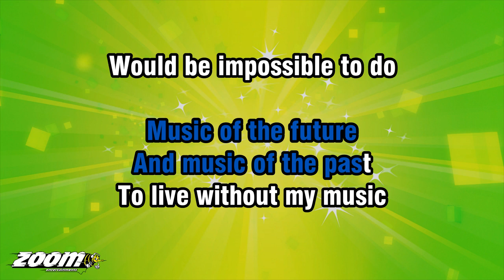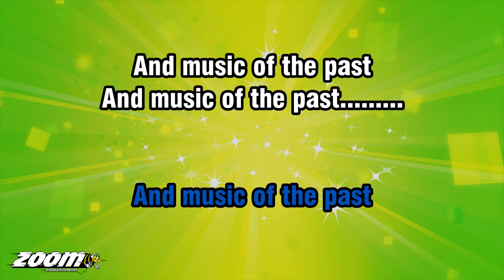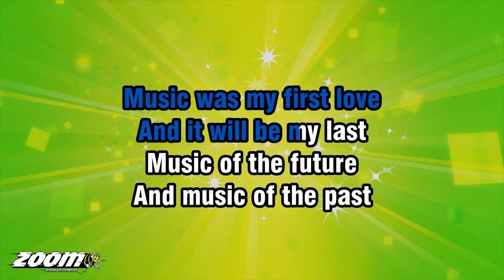John Miles - Music - Karaoke Version from Zoom Karaoke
Song lyrics:

MUSIC WAS MY FIRST LOVE
AND IT WILL BE MY LAST
MUSIC OF THE FUTURE
AND MUSIC OF THE PAST

TO LIVE WITHOUT MY MUSIC
WOULD BE IMPOSSIBLE TO DO
'CAUSE IN THIS
WORLD OF TROUBLES
MY MUSIC PULLS ME THROUGH

IN THIS WORLD OF TROUBLES